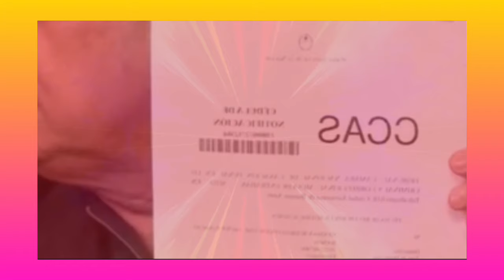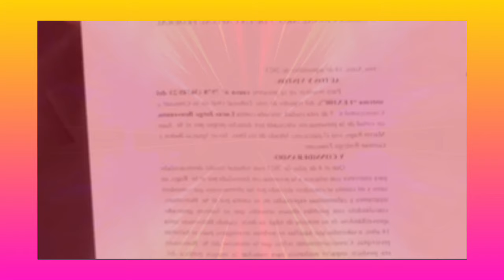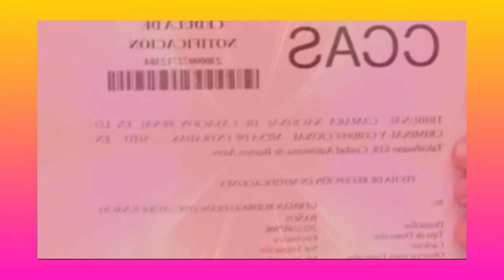Jey Mammon perdió el juicio contra Lucas Benvenuto